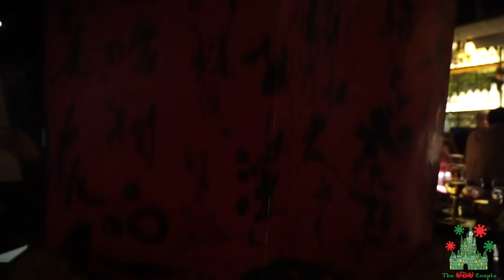Hollywood Studios & Spur of the Moment Trip to Morimoto Asia | VLOGMAS DAY 22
Logo designed by Matthew Rippey

To request a FREE quote to start planning your next vacation